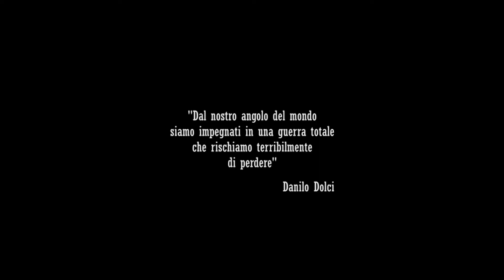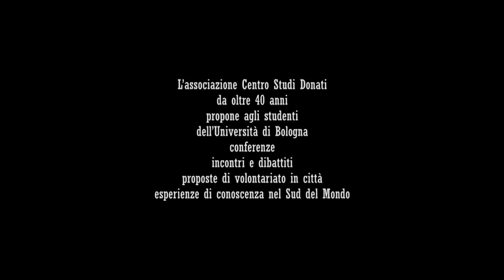Associazione Centro Studi Donati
Sprovincializzare l'Università.
Questa provocazione, rivolta all'università più antica del mondo, vuole essere uno stimolo per aprirci il cuore e la mente.